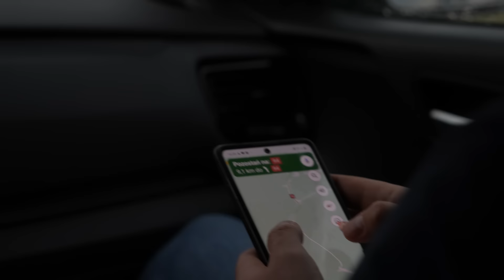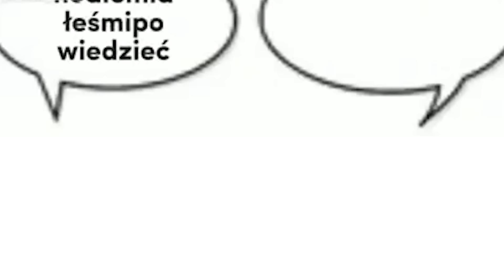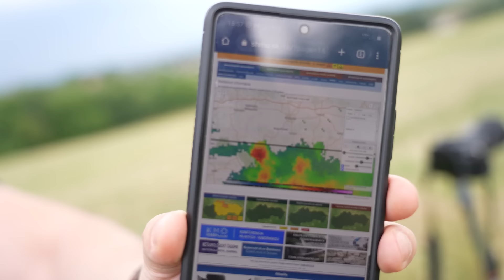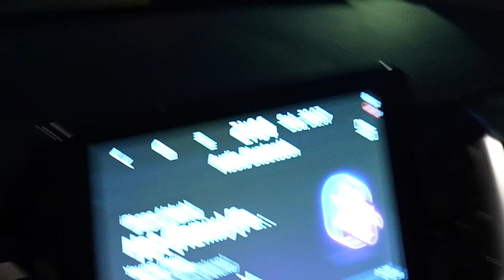ZOSTAŁEM ŁOWCĄ BURZ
Dej suba :))))))

Ig piotrka: retsuzik

Montaz: Maciek Suchorski

Wiecej info dla ciekawskich o tym co sie dzisiaj dzialo, opracowane przez: Piotr Szuster